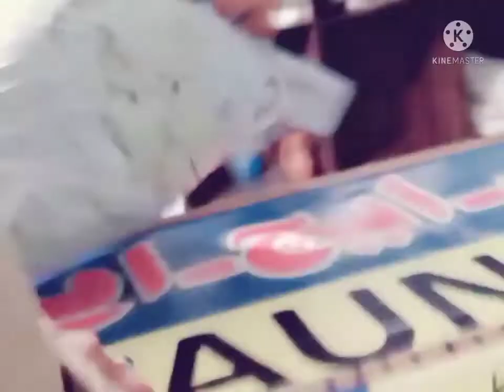aj hum لانڈری k pas gye thy booth pasy mang leya usny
aj hum landri ka pas gye thy usny booth pasy mang leye toba toba ak soot k 180 ropy lye.humry chinal.pe vloging ki video ati.reti.hy hr rooz aghr passnd aye to chinal ko subscribe  kryn